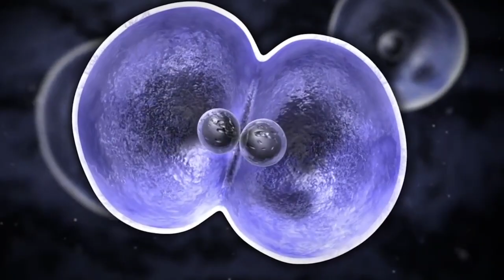ÁRVORES GIGANTES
E CURTIR O VÍDEO!

SEJA UM APOIADOR DO CANAL:

ag:0437-5
conta: 21.509-0
Maicon n.Brum

OS VENENOS MAIS PERIGOSOS DO MUNDO